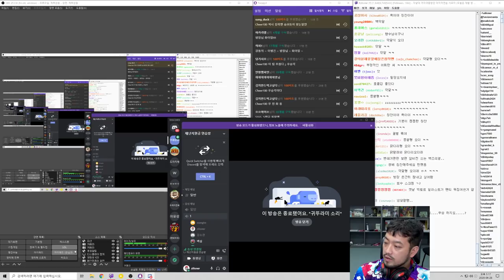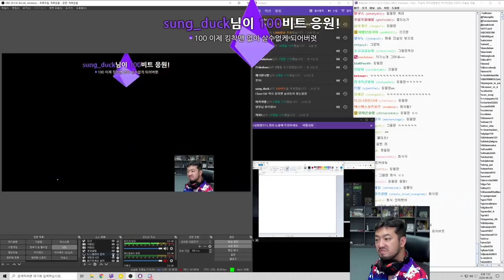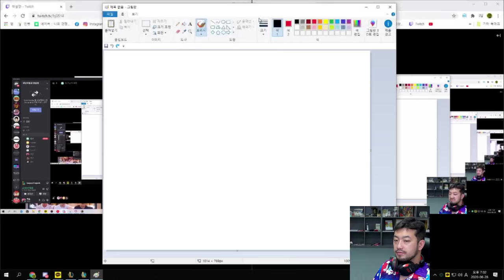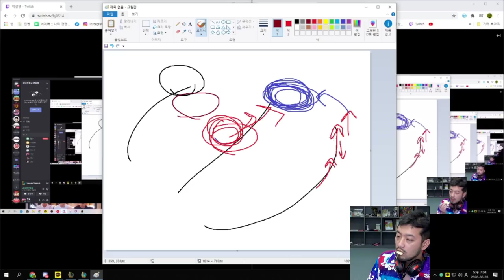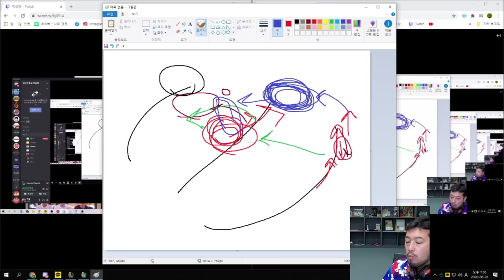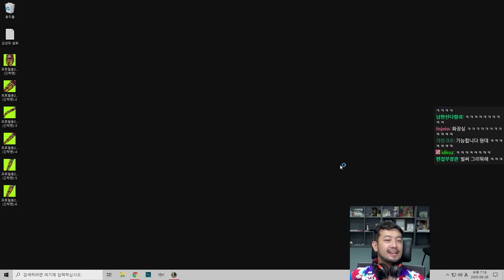재넌지원금 팀 자낳대 연습 (6/28 자유랭크)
0:00 인트로
4:01 자유랭크 1경기
36:31 자유랭크 1경기 피드백
1:01:08 자유랭크 2경기
1:24:24 자유랭크 3경기
2:03:12 자유랭크 4경기
2:38:17 자유랭크 4경기 피드백
2:48:58 자유랭크 5경기
3:30:30 마무리